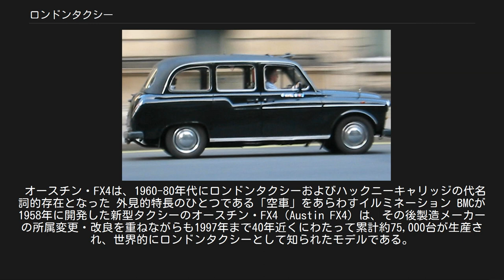ロンドンタクシー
ロンドンタクシー（旧） オースチン FX3 1948年 - 1958年 ロンドンタクシー（旧） オースチン・FX4 1958年 - 1998年 ロンドンタクシー（新） LTI TX4 2007年 - 2017年 ロンドンタクシーは、イギリス・ロンドンを走っている事に由来する英国のタクシーの名称及び商標である。
実際には英国の多くの主要都市で見られる。
旧タイプの車両は黒塗装のものしかなかったため、「Black Cab」が通称となっているが、新型車に変わってから様々な塗装や、ラッピング広告の車両も存在する。
 ロンドンタクシーは、かつて長年に渡り、イギリス民族資本自動車メーカー最大手のブリティッシュ・モーター・コーポレーション（BMC）とその後身企業が「オースチン」ブランドで販売していたが、1982年以降は実際の生産を担当していたウェスト・ミッドランズ州コヴェントリーのカーボディーズ社に製造権が移管された。
カーボディーズは1984年に経営権移行でロンドンタクシーインターナショナル(LTI)と改称、2010年にはLTIの株式を保有していたマンガニーズ・ブロンズが、吉利汽車（ジリー社）に経営権を委譲すると共に、コスト削減のため車体の製造も依頼し、イギリス国内では最終組み立てのみを行うことを決定し、社名もロンドンタクシー社（The London Taxi Company）に改称した。
そして2017年には、ロンドンタクシーの全電気自動車化に向けて、工場を設立したのを機に、社名も「ロンドンEV社（The London EV Company、略称：LEVC）」に変更になった。
 ロンドンオリンピックを開催した2012年からは、ロンドンタクシーの次世代用車両導入に向けて、大手自動車メーカー各社がロンドン交通局に対し、それぞれ提案を行った。
 日産自動車は、ロンドンタクシー用の日産・NV200バネット（1,600ccガソリンエンジン）を発表した。
前輪駆動のNV200にロンドンタクシーとして使用できる旋回能力を与えるため、フェンダー拡大と前輪等速ジョイントの特殊設計を用いて、大柄な前輪駆動車では通常困難な3.8mの回転半径を実現していた。
しかし「ロンドンのブラックキャブ」にはFX4以来のクラシカルなスタイルイメージが強固に定着しており、通常のミニバンにしか見えないNV200の外見には市民から大いに不満が寄せられた。
このため日産はデザイン面でもよりロンドンタクシーらしく、丸型2灯ライトなどのリデザインを実施した新型モデルを発表。
車種はニューヨークのイエローキャブと同じNV200バネットではあるものの、伝統の丸型2灯ライトを採用しているため、フロント周りが大きく異なっている。
しかしながら、ロンドン交通局の新基準により、電気自動車として一度の充電で最低30マイル（約50km）を走行できる車両であることという要件が追加され、その基準に合わせる場合にコスト面で折り合いがつかなかったため、日産はロンドンタクシーへの自社車両の導入を断念した。
 代わりに次世代タクシーの座を射止めたのは、ロンドンEV社（LEVC社）のLEVC TXである。
LEVC社は、それまで代々ロンドンタクシーを製造してきたLTI社の後継となる会社であり、親会社の吉利汽車が3億2500万ポンドの投資の元、コヴェントリー近郊に英国初となる電気自動車専用拠点を建設し、TXもそこで生産されている。
 TXは旧来の黒塗装を引き継いだが、一番の特徴となるのはやはり電気自動車化されたことであり、搭載のリチウムイオン電池を満充電にした状態でおよそ130km走ることができる。
もちろん有毒な排気ガスは一切排出しない。
ロンドンタクシーのタクシードライバーは通常1日でおよそ200kmほどを走ることから、一見航続距離が不足しているように感じるが、搭載の発電機と燃料タンクを用いることにより、航続距離は約600kmにまで延びるので、ドライバーの仕事には十分な仕様となっている。
バッテリーは、通常使用する22kWでの充電では45分で容量の60%まで充電することができる。
これで100kmくらいは走ることができる。
また50kWの急速充電用ソケットもついているため、これを用いればより早く充電することが可能である。
 2017年12月にはTXがロンドンタクシー用車両として正式に認可され、2018年1月22日に最初のTXが営業運転を開始した。
 LTI製は最終モデルまで、フロントエンジン...